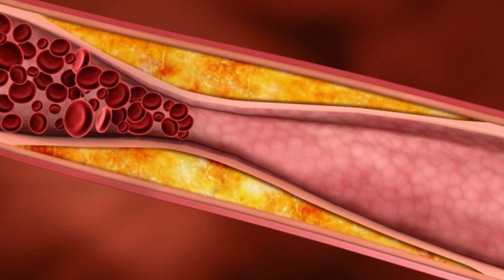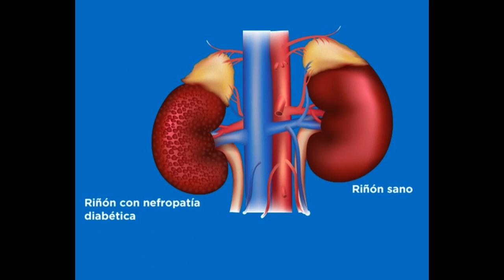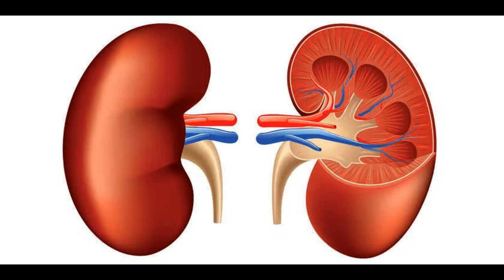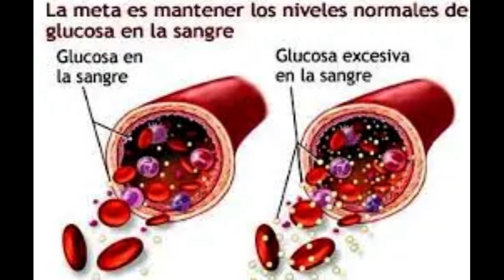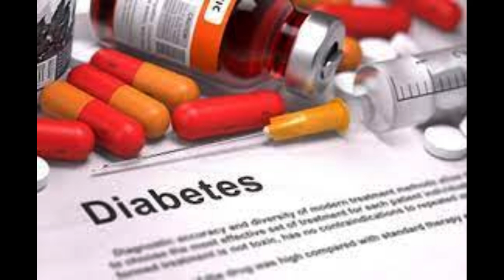🔵Las 7 COMPLICACIONES más PELIGROSAS de la DIABETES MELLITUS. ¡Descubre CÓMO PREVENIRLAS!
👀👉Aquí donde podrás acceder a una forma que está revolucionando la vida de muchas personas para restablecer su azúcar en sangre en tiempo récord:

Bienvenidos a 'Aprendamos de Salud'. Aquí encontrarás información valiosa sobre diversas enfermedades y consejos para mejorar tu calidad de vida. Mi misión es informar y empoderarte para que puedas cuidar mejor de tu salud. Únete a mí en este viaje hacia el bienestar. ¡Aprender es el primer paso hacia una vida más saludable!

La diabetes mellitus es una enfermedad crónica que afecta a millones de personas en todo el mundo. En este video, explorará las siete complicaciones más peligrosas asociadas con la diabetes y compartiré estrategias efectivas para prevenirlas.

1. Enfermedad cardiovascular:
La diabetes aumenta el riesgo de enfermedades cardiovasculares, como la enfermedad coronaria, el infarto de miocardio y el accidente cerebrovascular. Descubrirás cómo la diabetes tipo 2 está relacionada con la resistencia a la insulina y cómo esto puede dañar los vasos sanguíneos.

2. Neuropatía diabética:
La neuropatía diabética es una complicación crónica que afecta los nervios periféricos, provocando síntomas como entumecimiento, hormigueo, dolor y debilidad en las extremidades. Explicaré cómo los altos niveles de azúcar en la sangre contribuyen a esta condición.

3. Nefropatía diabética:
La nefropatía diabética afecta a los riñones y puede llevar a la insuficiencia renal. Describiré los síntomas, como la presencia de proteínas en la orina y la hipertensión arterial, y cómo prevenir su progresión.

4. Retinopatía diabética:
La retinopatía diabética es una complicación ocular que puede provocar la pérdida de la visión y, en casos graves, ceguera. Aprenderás sobre los riesgos asociados y la importancia del tratamiento oportuno.

5. Pie diabético:
El pie diabético es una complicación que puede llevar a infecciones, úlceras y amputaciones. Ofreceré consejos sobre cómo cuidar adecuadamente los pies si tienes diabetes.

6. Hiperglucemia:
La hiperglucemia es un síntoma común de la diabetes y puede llevar a complicaciones graves como la cetoacidosis diabética y el coma hiperosmolar. Te explicaré cómo reconocer los síntomas y tomar medidas para prevenir estas emergencias médicas.

7. Salud Mental:
Hablaré de las complicaciones relacionadas con la salud mental, como la depresión, la ansiedad y los trastornos cognitivos, que pueden afectar a las personas con diabetes.

Para prevenir estas complicaciones, es esencial seguir un plan de cuidado de la diabetes que incluya el control de los niveles de glucosa en sangre, la presión arterial, el mantenimiento de un peso saludable, el cuidado de los pies, el ejercicio regular, una dieta. saludable y seguir el tratamiento recetado por un médico.

En la descripción, encontrarás un enlace a una forma revolucionaria que está ayudando a muchas personas a restablecer sus niveles de azúcar en sangre en un tiempo récord.

complicaciones de la diabetes mellitus tipo 2
complicaciones cronicas de la diabetes mellitus
complicaciones agudas de la diabetes mellitus
complicaciones diabetes mellitus
Complicaciones crónicas de la diabetes
Complicaciones crónicas de la diabetes tipo 2 y la diabetes tipo 1 - Explicadas Fácilmente
Síntomas y complicaciones de la diabetes
DIABETES MELLITUS TIPO II COMPLICACIONES. EXPLICACIÓN FÁCIL Y SENCILLA
Complicaciones agudas cetoacidosis y coma hiperosmolar
Diabetes mellitus, complicaciones de la diabetes, enfermedad cardiovascular, neuropatía diabética, nefropatía diabética, retinopatía diabética, pie diabético, hiperglucemia, salud mental, prevención de complicaciones, control de la diabetes